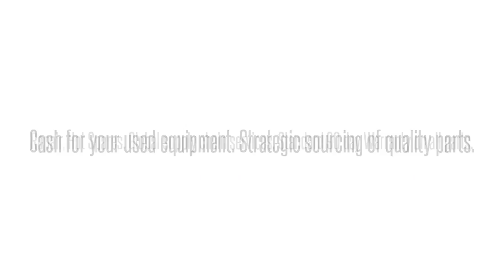Cisco used Parts Exchange: CISCO2921/K9 Buy/Sell used here 1-407-936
We buy/sell and repair Cisco  CISCO2921/K9 CISCO 2921 MOD RTR W/3 GE 4 EHWIC3 IP BASE   Send us your requirements for Cisco Optical networking, Telephony, Call center equipment, Switches, Blades, systems and parts. 90 day warranty on all used/refurbished items. Bulk Buys! Repair and Hot spares! Strategic Sourcing.